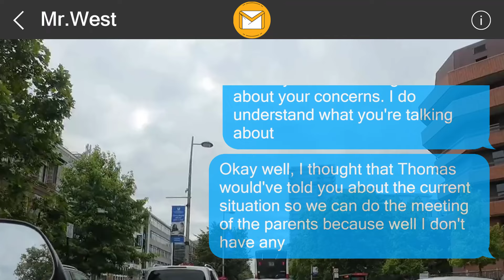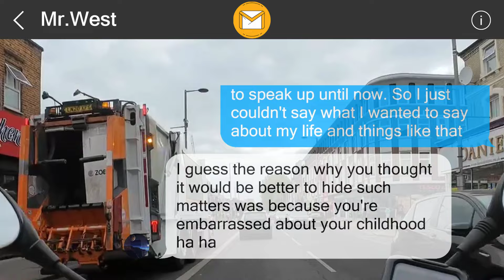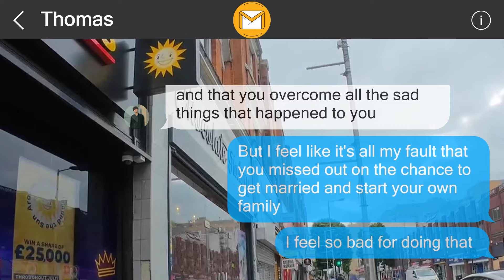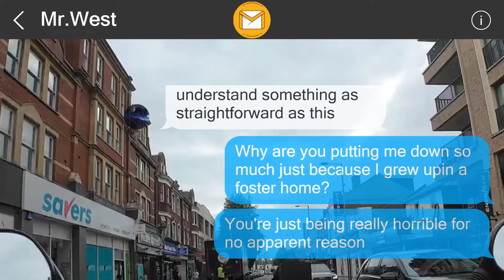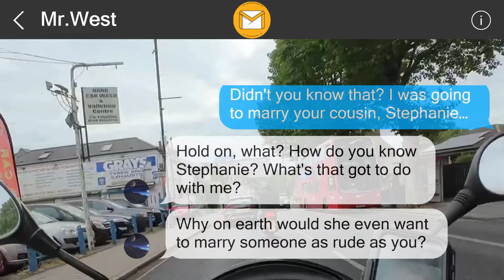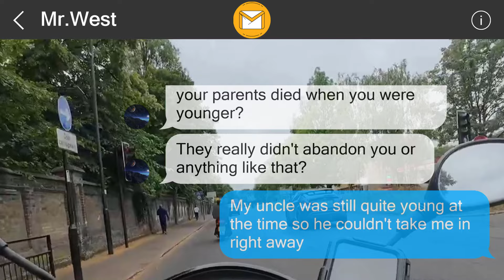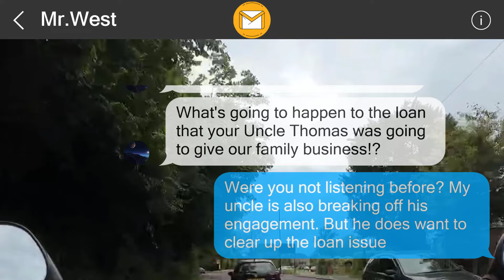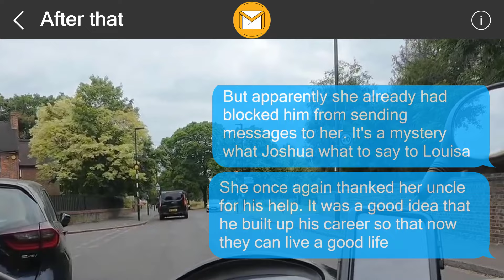I left them a surprise 357581